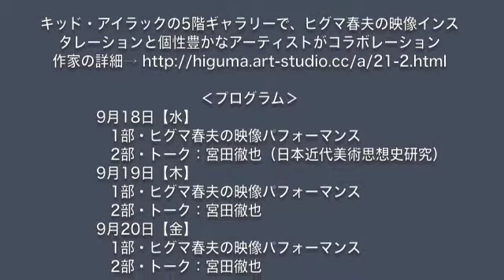Omnibus 連鎖する日常／あるいは非日常の21日間・展【第2弾】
【第2弾】連鎖する日常／あるいは非日常の21日間・展
会期：2013年9月18日～10月11日（休廊 火曜日）
会場：キッド・アイラック・アートホール　5階ギャラリー
開廊：16:00～20:00
コラボレーションタイム：19:00～20:00
キッド・アイラックの5階ギャラリーで、ヒグマ春夫の映像インスタレーションと個性豊かなアーティストがコラボレーション

‹プログラム›
9月18日【水】
　　1部・ヒグマ春夫の映像パフォーマンス
　　2部・トーク：宮田徹也（日本近代美術思想史研究）
9月19日【木】
　　1部・ヒグマ春夫の映像パフォーマンス
　　2部・トーク：宮田徹也
9月２０日【金】
　　1部・ヒグマ春夫の映像パフォーマンス
　　2部・トーク：宮田徹也
9月21日【土】渡邊るみ（ストーリーテラー）
9月22日【日】田村のん（舞踏）
9月23日【月】慶野由利子（Computer Music）
9月25日【水】ヒグマ春夫／ひとりライブ
9月26日【木】関谷泉（身体表現）
9月27日【金】深谷正子（ダンス）
9月28日【土】秦真紀子（ダンス）
9月29日【日】宮保恵（ダンス）
9月30日【月】Natsuki（身体表現）
10月2日【水】正朔（舞踏）
10月3日【木】丹下一（演劇）
10月4日【金】風人（ボイス+α）
10月5日【土】若尾伊佐子（ダンス）
10月6日【日】北山聖子（パフォーマンス）
10月7日【月】岡田多恵子（演出・身体表現）
10月9日【水】長谷川六（身体表現）
10月10日【木】尾身美苗（ダンス）
10月11日【金】別所るみ子（ダンス）

協力：キッド・アイラック・アート・ホール
撮影：工藤大輔（kid ailack）
編集：早川誠司（kid ailack）
KID AILACK ART HALL
キッド・アイラック・アート・ホール